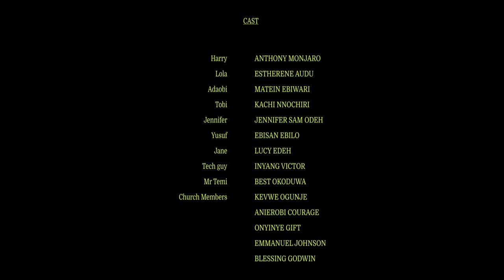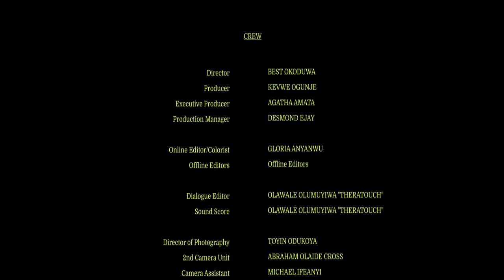Let The Supernatural Power Of God On This Little Girl Fight Demonic Battles - 2024 Nigerian Movies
Do you believe that God is able to fight against the powers of darkness, no matter how strong they might seem?

FirstClassTV#nigerianmovies#CANADA#JAMAICA#USA#UK#TRINIDADANDTOBAGO#africannigerianlatestmovies#ruthkadiri247#mauricesamtv